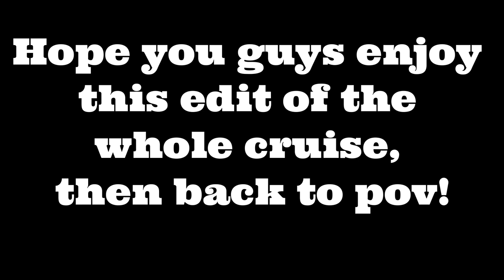80s Car Quarantine Cruising! SUPRA POV Driving +edit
This week a few friends and I took our cars out together for some cruising! Cant wait for the next pone, feels great to finally get to do car stuff again.

Memphis Music